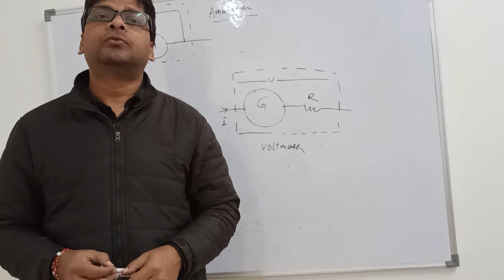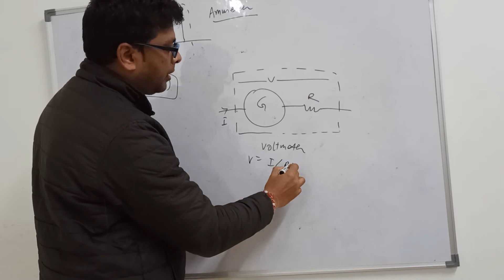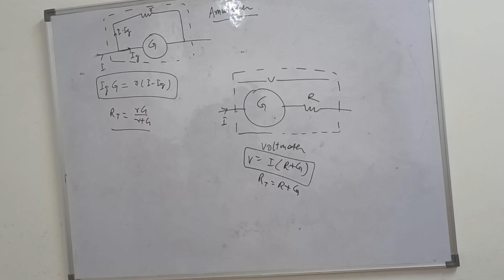Conversion of galvanometer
Ammeter and voltmeter from galvanometer
Class XII
CBSE/ISC/IB